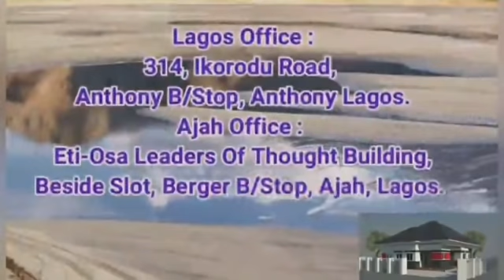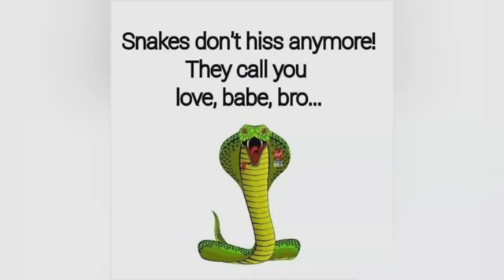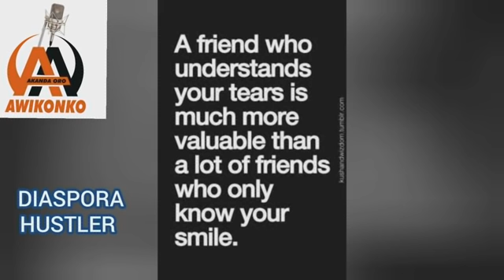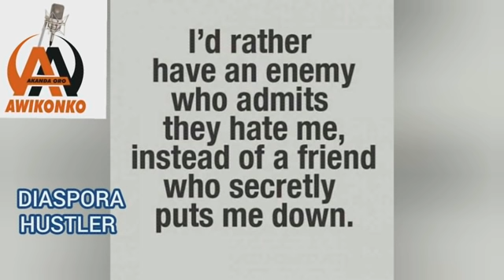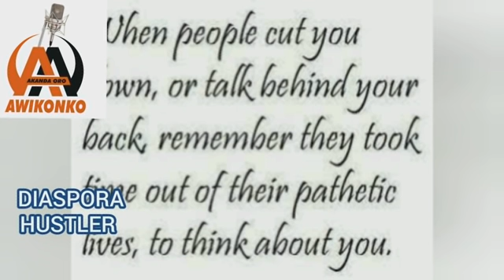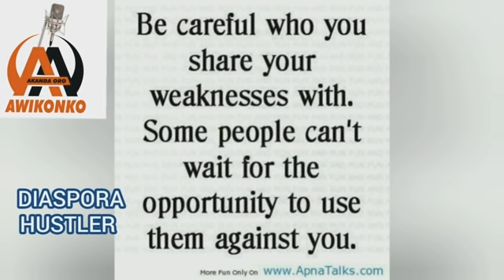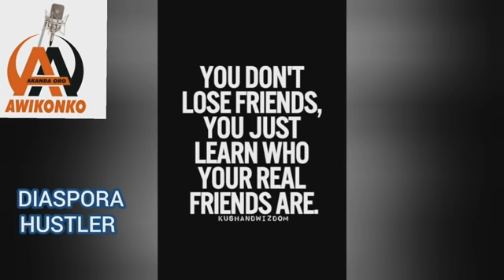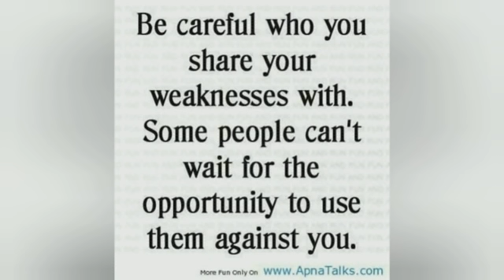DIASPORA HUSTLER & HIS CHILDHOOD FRIENDS AT HOME.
The Story Of Adedeji.